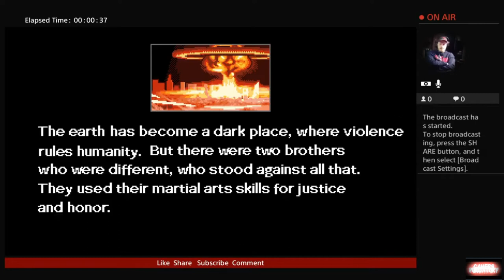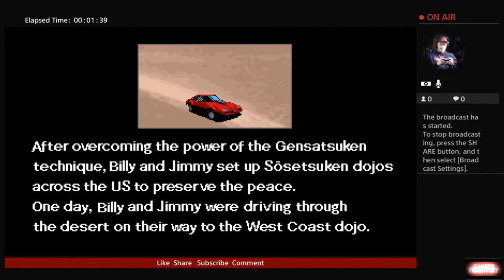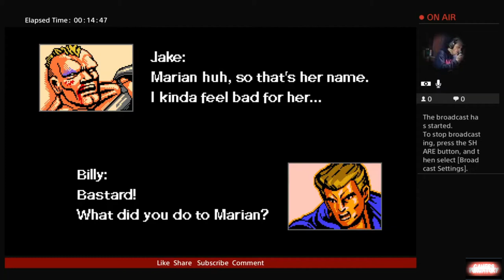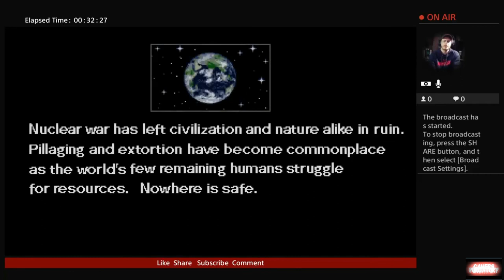Double Dragon IV with Rc Stylez Vision Impaired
Vision Impaired